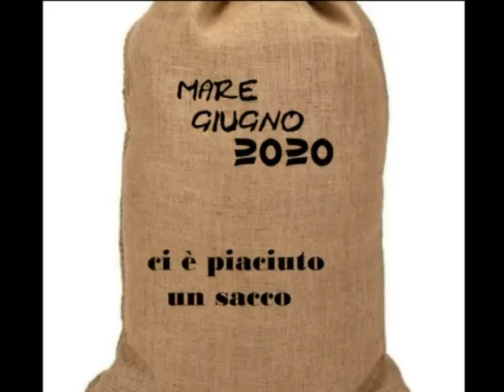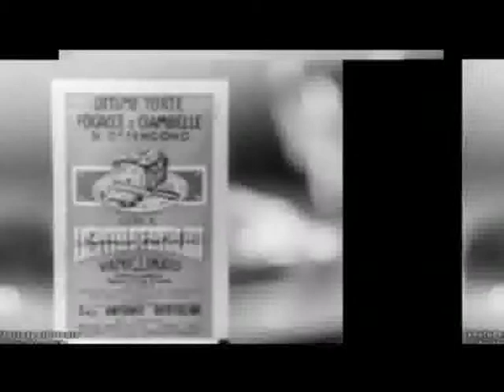tramonto al mare con la moglie simona e taya